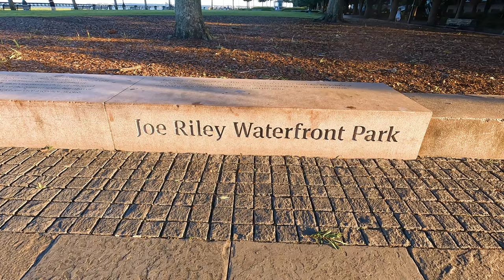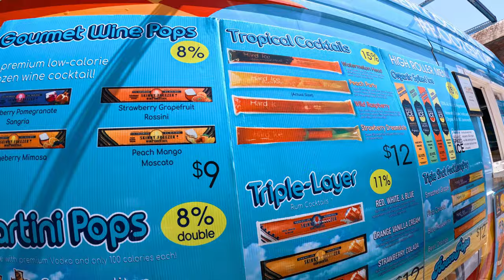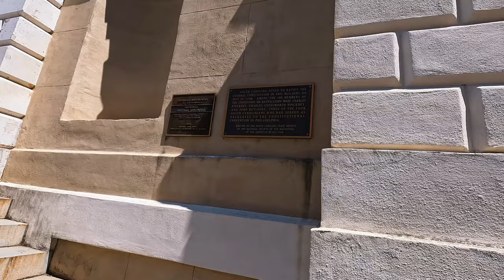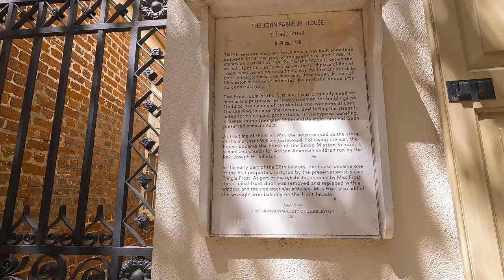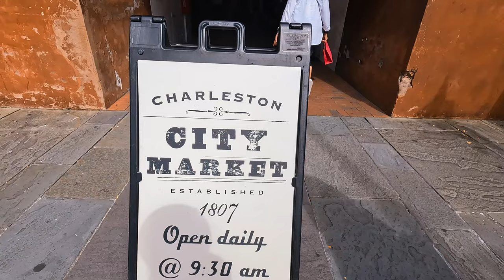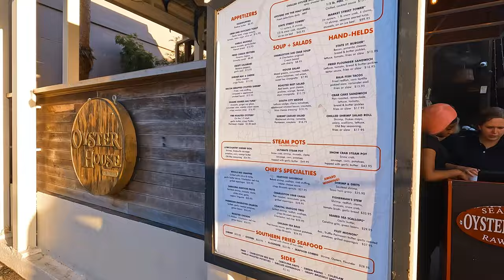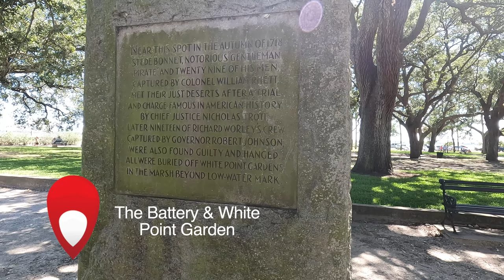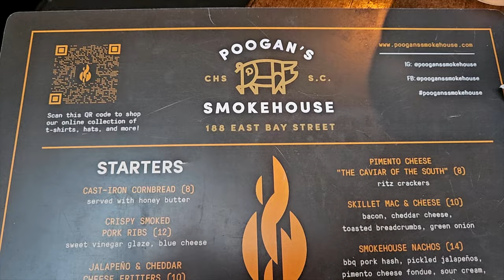Charleston, South Carolina | America's BEST preserved City | 2023 Full Tour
Charleston, South Carolina - a charming city with a rich history and culture.

Charleston is cited for its beauty, and its history. It’s a popular tourist destination, and is known for its well-preserved historic district of cobblestone streets, horse-drawn carriages, and pastel antebellum houses. And one can’t leave out its vibrant food scene serving everything from traditional Southern cuisine to international fare.

🛥️🎟️🍷🍽️ Book Charleston Boat & walking tours, skip the line tickets & Best Experiences -

 We flew:
 Breeze Airways Review: